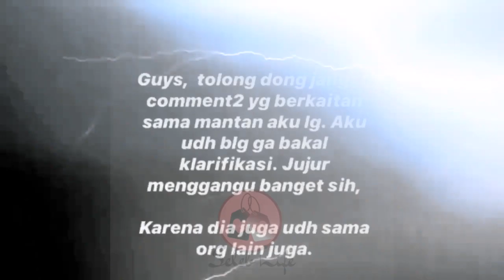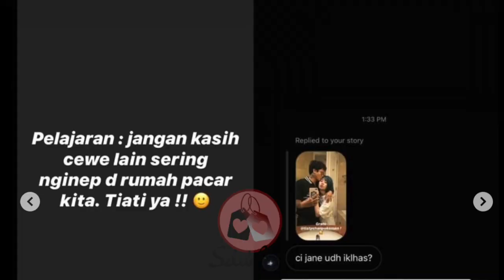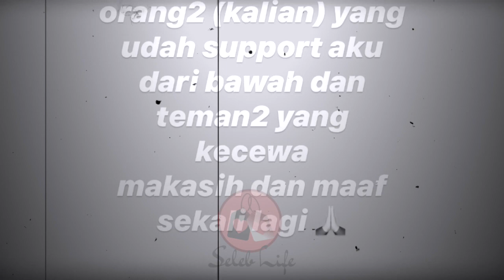LISTY CHAN dan ERICKO LIM MINTA MAAF!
Listy Chan dan Ericko Lim akhirnya keduanya sudah melakukan permintaam maaf dengan unggahan mereka di akun media sosialnya. Permintaan maaf ini terkait dengan ramainya pemberitaan Ericko Lim yang berselingkuh dengan Listy Chan saat masih berpacaran dengan Jessica Jane!